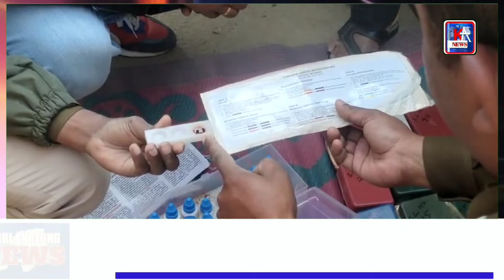Karbi Anglong News 22 January 2024 Morning News KA News